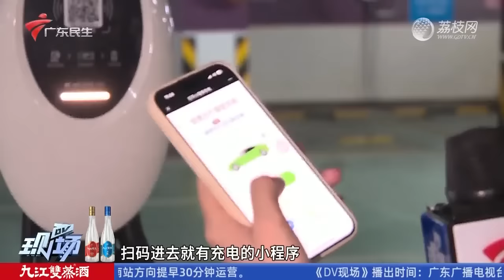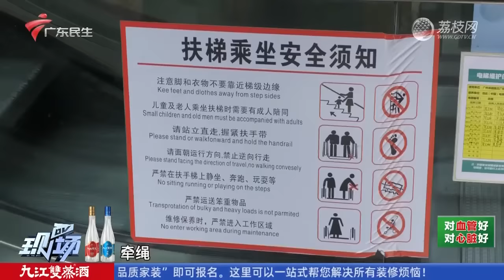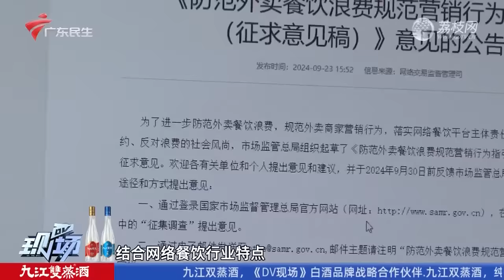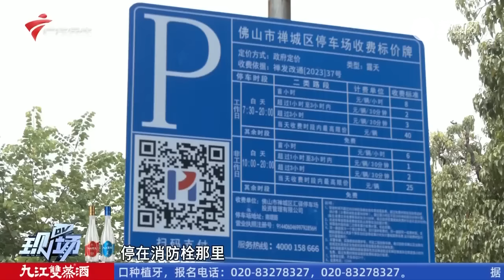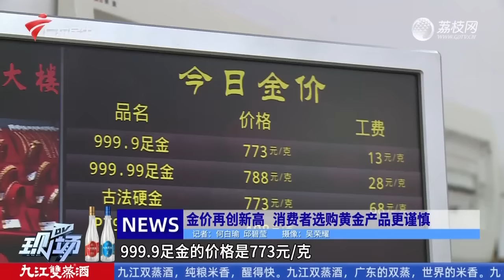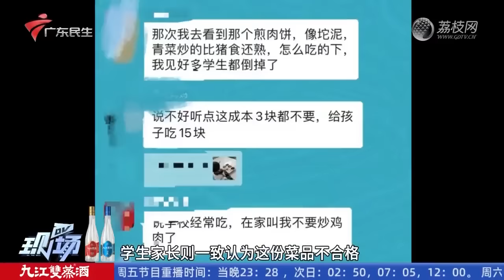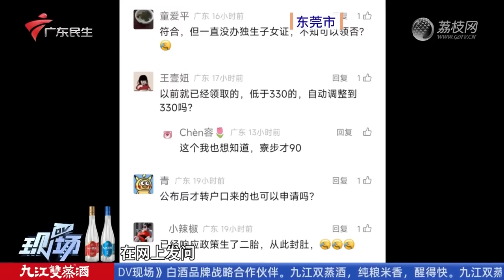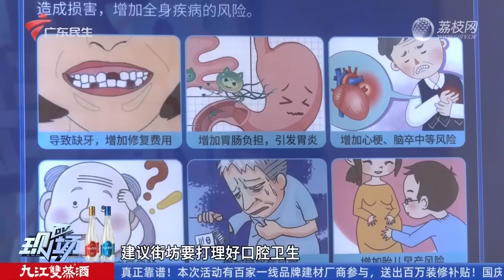【DV现场】广州黄埔:小区地下车库安装商用充电桩,业主担心有隐患|女子携宠逛商场,猫咪不慎卡入自动扶梯|广州花都:桑梓北路开通已一年,车辆闯灯乱象频发|20240925完整版#粤语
广东卫视 广东电视娱乐 DV现场 粤语 老广熟悉的民生节目，是不少广东家庭的“餸饭”节目，最近更是因为点歌环节频频“出圈”。该节目秉承“直击现场、关注民生”的宗旨，内容上强调对本土百姓生活的关照，形式上追求“记者永远在现场”的感觉